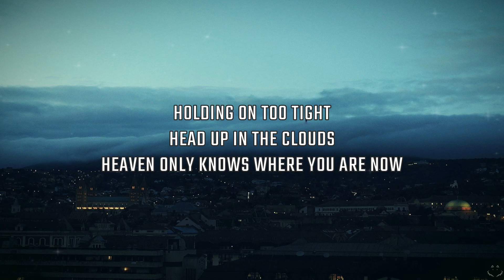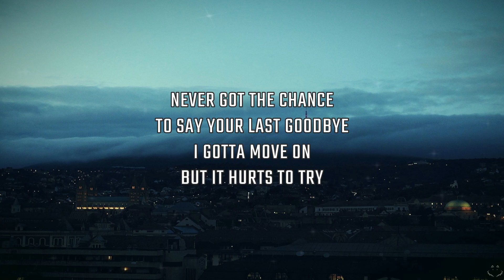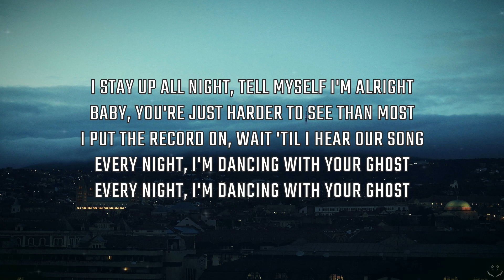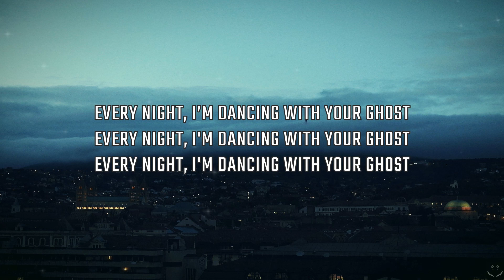Sasha Alex Sloan - Dancing With Your Ghost (Lyrics)